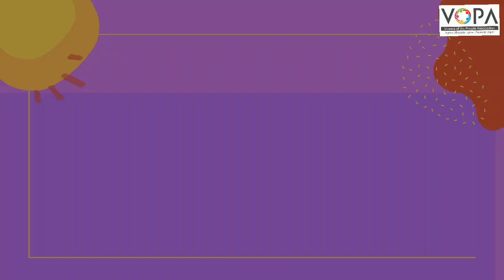Std. 2nd | Marathi | वडेश बहरला | V1 | V-School